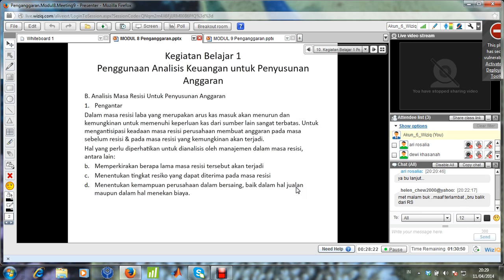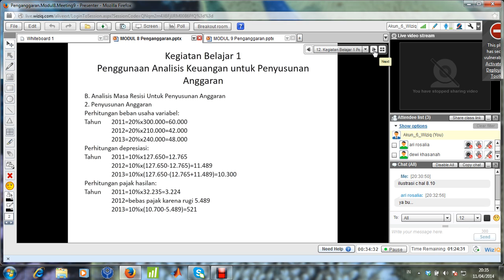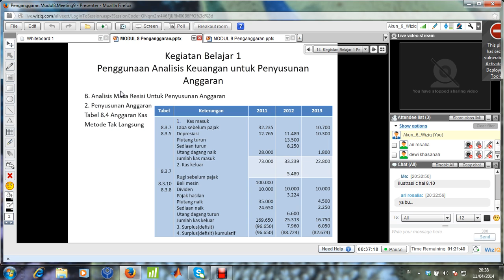2014 1 Penganggaran UTT Modul 8&9 11042014 3